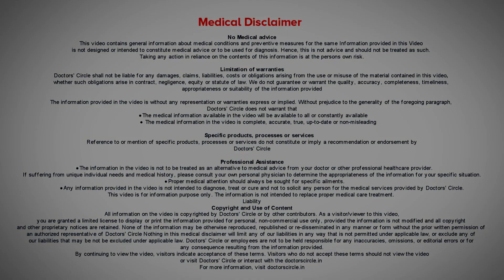ANA+ (Antinuclear Antibodies)| Common Disease, Test & Treatment-Dr. Surekha Tiwari | Doctors' Circle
ANA  means Antinuclear antibodies. Our  nucleus is the powerhouse of the body and  everybody  has   a very individualistic  action reaction anyone with elevated  ANA  means  it is  an autoimmune  disorders, up our  cells  turning against  you. Your immune system is protecting you from you. If you are taking too much stress, or worrying about every small thing or you are under fear, then you get higher levels of ANA. I would say to get yourself examined for Systemtic Lupus Erythematosus and ANA is a very generalized  results and it needs specific investigation. If it can be treated, yes  please  managed your stress, next you need medication. You may need  steroids. Having ANA is not a life  sentence, there are lot of treatments available.